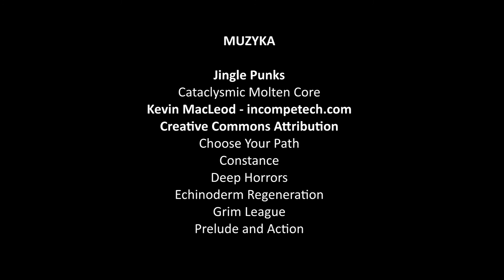Żołnierze wyklęci ziemi olkuskiej – inscenizacja historyczna w Chacie Kocjana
Kwiecień 1945 roku. Po ponad 5 latach wyniszczającej hitlerowskiej okupacji niemiecko-sowiecki front przetoczył się w końcu ze wschodu na zachód. W styczniu 1945 r. ziemię olkuską zajęła Armia Czerwona. Do samego Olkusza czerwonoarmiści wkroczyli 20 stycznia. „Bardzo serdecznie ich tu ludzie przyjmowali. Nawet z kwiatami. – zapamiętała jedna z mieszkanek miasta – Myśleli, że to będzie wolność. Liczyli na wolność.”

Rzeczywistość szybko zweryfikowała nadzieje mieszkańców. Armia Czerwona nie przyszła, aby zwrócić wolność. Zajętą ziemię olkuską przygotowywała pod objęcie administracją samozwańczego komunistycznego „rządu lubelskiego”, pod auspicjami Stalina. Wszelkie próby wystąpień legalnych organów władzy polskiej podporządkowanych polskiemu rządowi na uchodźstwie nie wchodziły w grę. W trzy dni za Sowietami do Olkusza „desantowano” z komunistycznej centrali grupę zaufanych działaczy, mających zorganizować nowy porządek – m.in. Urząd Bezpieczeństwa i Milicję Obywatelską, mające – wobec nikłego poparcia ludności dla komunistów – zapewnić utrzymanie władzy. Zebrania mieszkańców starających się wyłonić samorządowe przedstawicielstwo były „uświetniane” obecnością funkcjonariuszy sowieckiego NKWD i Urzędu Bezpieczeństwa.

Dla ludności zmorą byli czerwonoarmiści. W jednym z raportów z tego okresu sam komendant olkuskiego UB alarmuje:
„Wielką przeszkodą w pracy jest Armia Czerwona. Żołnierze Sowieccy w celu rabunku napadają na posterunki MO rabując broń i różne rzeczy. Napadając na domy cywilne rabowali co tylko było, jak rowery, zegarki, ubrania i wszystko co tylko było po domach. Podczas rabunku maltretują ludność cywilną w różny sposób jak gwałceniem kobiet, biciem i kopaniem mężczyzn, starszych ludzi i dzieci, co wywołało wielkie oburzenie w społeczeństwie nie tylko do żołnierzy sowieckich ale i do nas – urzędów państwowych.”

Dla organizujących swoją administrację komunistów wyjątkowym zagrożeniem byli ludzie związani z Polskim Państwem Podziemnym i Armią Krajową. Nie zgadzali się oni z narzuconym nowym porządkiem i nadal uznawali legalny polski rząd na uchodźstwie w Londynie. Natychmiast po wkroczeniu Armii Czerwonej, rozpoczęły się aresztowania działaczy podziemia niepodległościowego. W Wolbromiu już dwa dni po zajęciu miasta dowódcy podziemia zostali zwabieni na rozmowy z Sowietami, aresztowani i wywiezieni do łagru.
2 lutego NKWD zapukało do domu żołnierza AK Witolda Orczyka ps. Lipski w Sułoszowej. „Lipski” wspominał:
„Myślałem, że mnie zatłuką. To był przedsmak tego, co było później z nami i z całą Polską. Skoro front ledwie przeszedł, a NKWD już robiło czystki.”
Aresztowania, morderstwa, wywózki do łagrów i szereg innego rodzaju represji powodowały wśród żołnierzy AK i innych organizacji niepodległościowych odruchy samoobrony. Część oddziałów płynnie przeszła do drugiej konspiracji.

W latach 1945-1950 na ziemi olkuskiej z narzuconym przez Moskwę reżimem walczyli m. in. żołnierze oddziału Edwarda Kaziora „Lota”, poakowskiego oddziału Kazimierza Tomczaka „Lubicza” i Antoniego Janiszewskiego „Jawora”, patrolu Pogotowia Akcji Specjalnych NSZ Antoniego Sękowskiego „Metysa”, członkowie Zrzeszenia Wolność i Niezawisłość, Młodzieży Armii Krajowej i Armii Podziemnej. Przez całe powojenne podziemie niepodległościowe przewinęło się 120-180 tys ludzi. Nie sposób ustalić ilu walczyło na ziemi olkuskiej. Wielu pozostanie na zawsze anonimowymi.